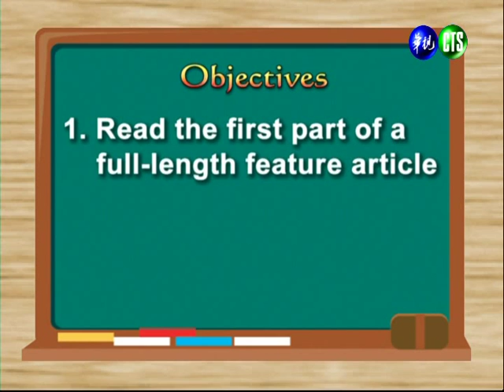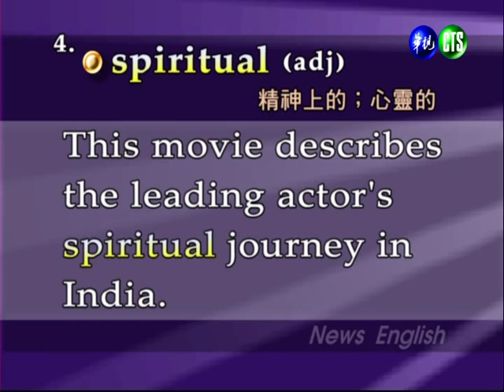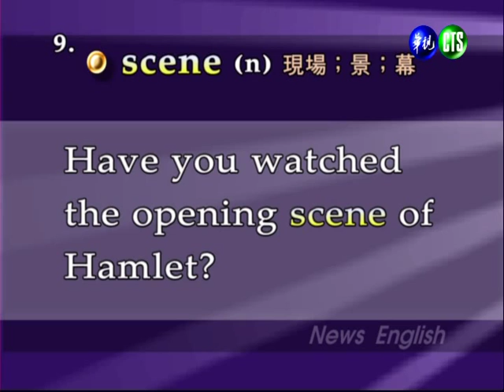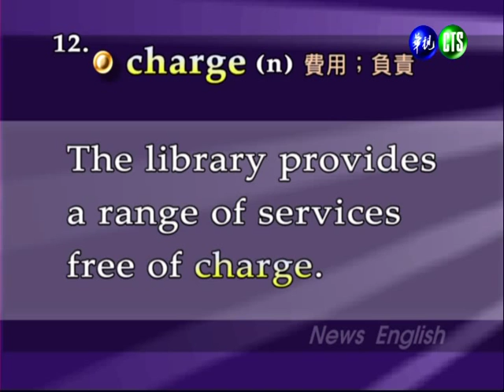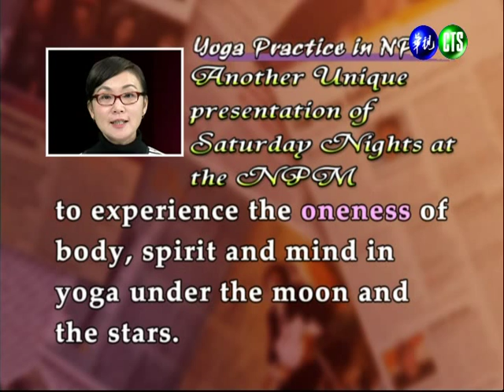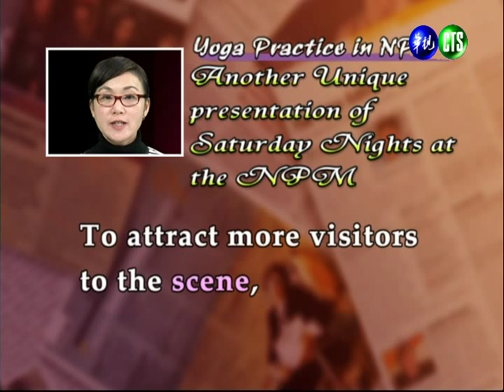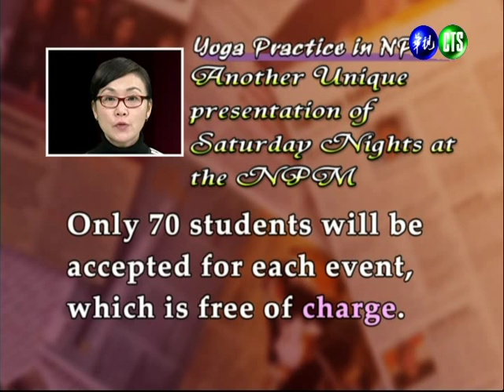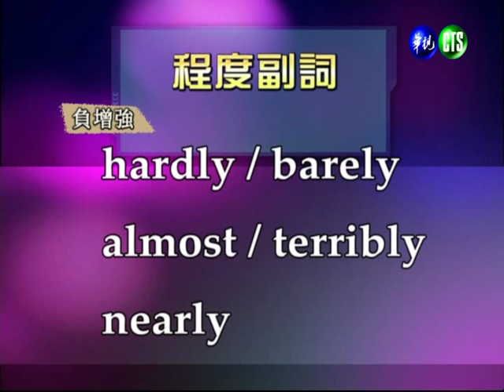新聞英文（二）（商專）_第8講